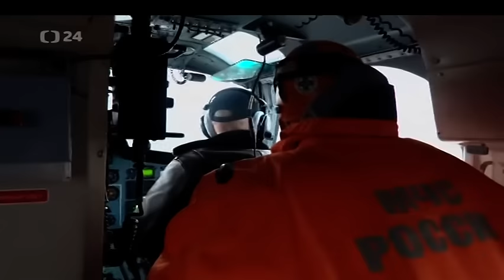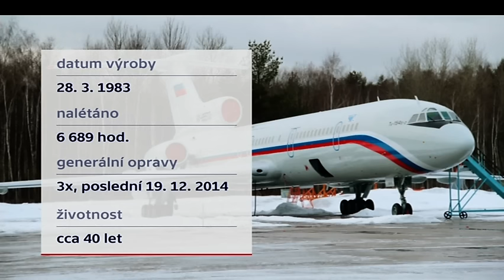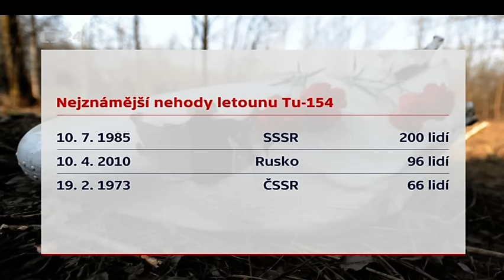Crash Plane with Alexandrov Ensemble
A Tu-154 plane from Russia’s Ministry of Defense vanished from radar screens at 05.40 a.m. Moscow time (02.40 a.m. GMT) shortly after taking off from the Black Sea resort of Sochi
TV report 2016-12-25